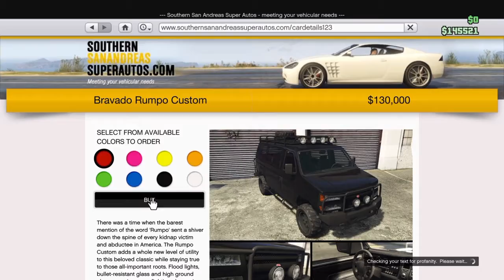GTA Adversary mode #2